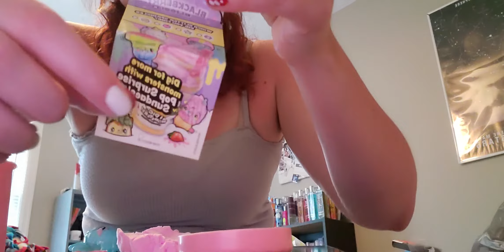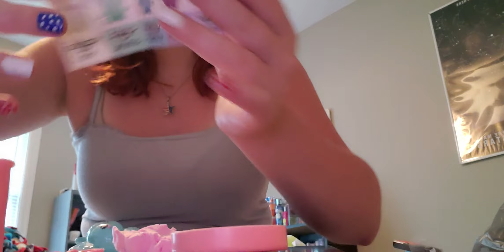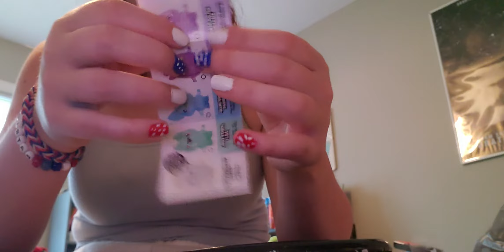ASMR with fidget/sensory toys (whispered and soft spoken)